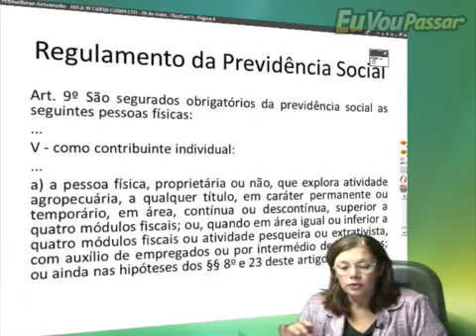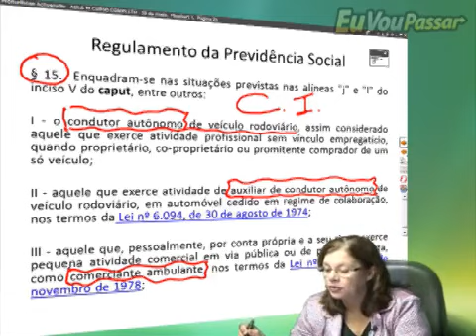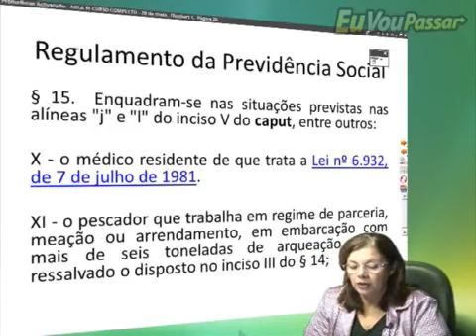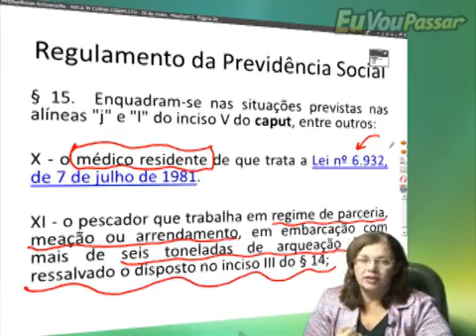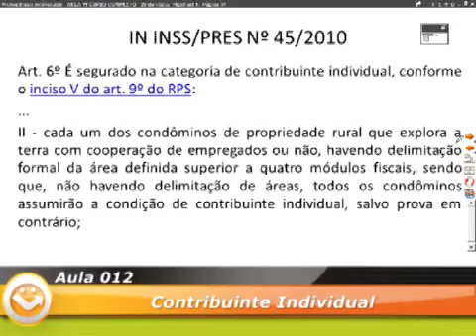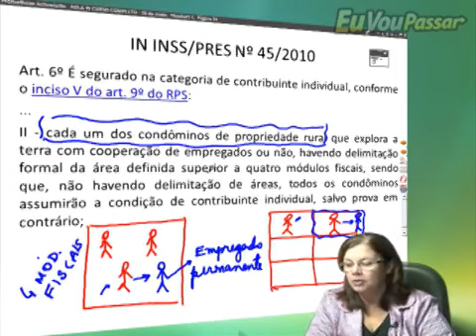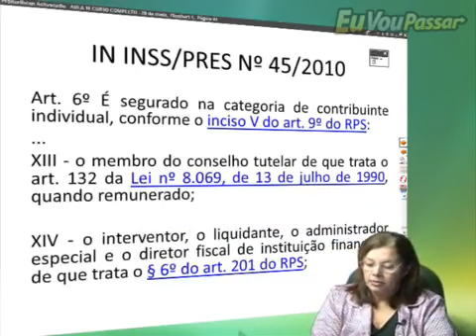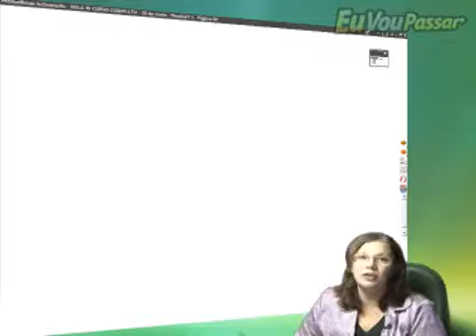cecilia previdenciario legisprev 012 low